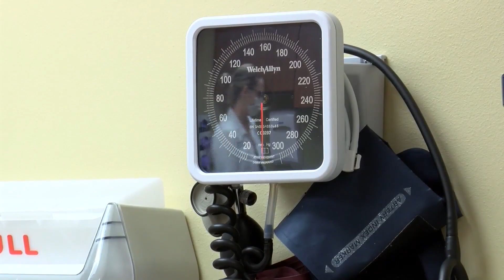CDC new findings: vaccine my protect unborn child from virus